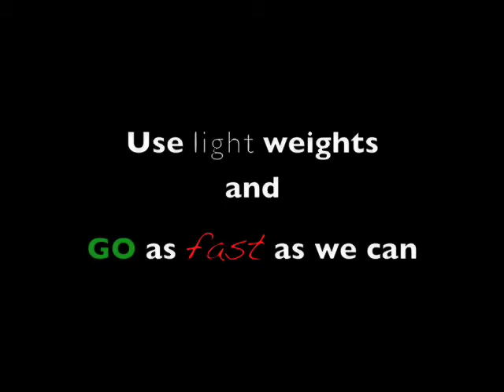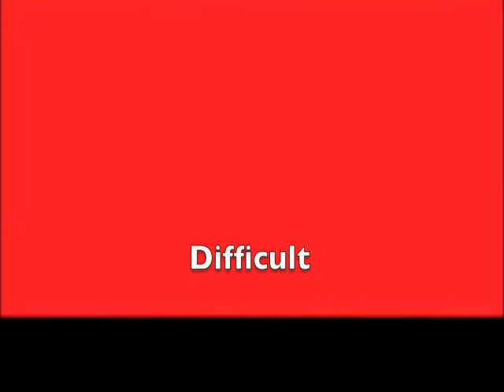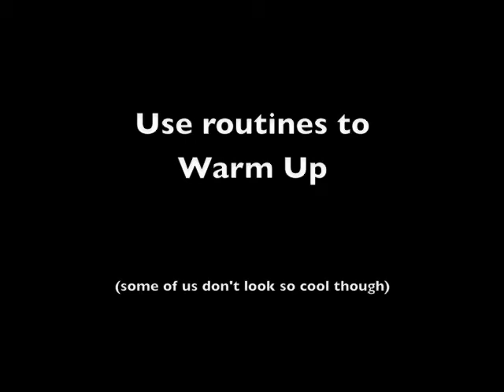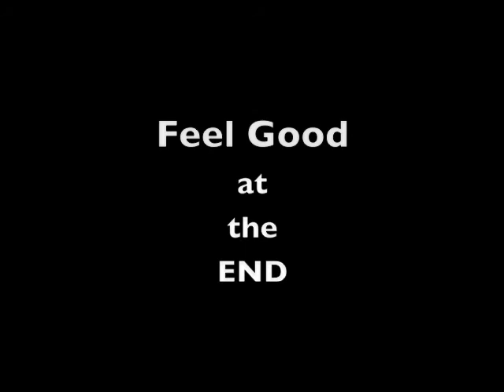At RJl we like to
Collection of Clips showing some of the FUN stuff we do here @ Run Jump Lift.